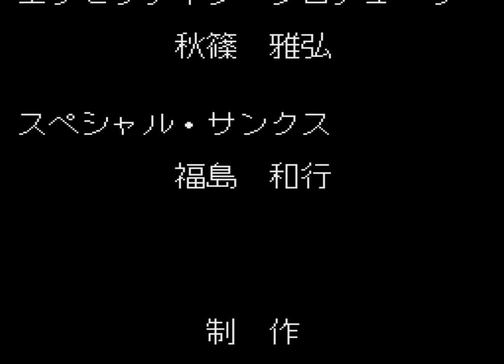Anetto Futatabi (1993 / Mega CD - NTSC-J)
アネット再び
third and final game of the Earnest Evans trilogy/thing / japanese text and dialogue
0:00 Intro
4:08 Stage 1
8:14 story
10:02 Stage 2
11:40 story
13:10 Stage 3
17:38 story
19:27 Stage 4
23:26 story
26:17 Stage 5
29:20 story
30:41 Stage 6
31:17 story
33:43 Stage 7
37:30 story
38:43 Stage 8
39:58 story
43:32 Stage 9
44:32 Ending/Credits